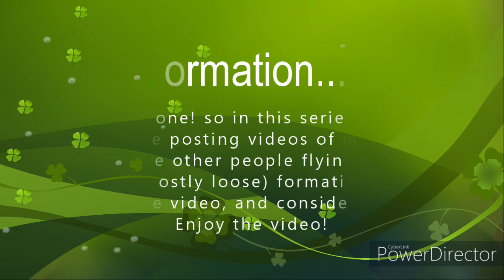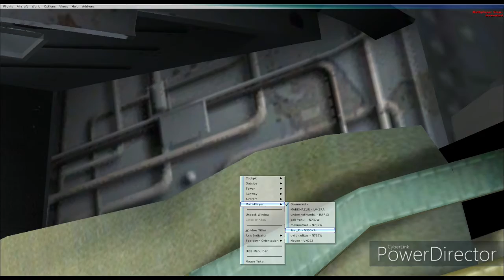FSX Formation! Ep.1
Hello, so in today's video I am flying the Blue Angels F/18 with Underthethumb1! Big shout out to him and also Jamietheexpert (And Its Gone...) for being in this video!